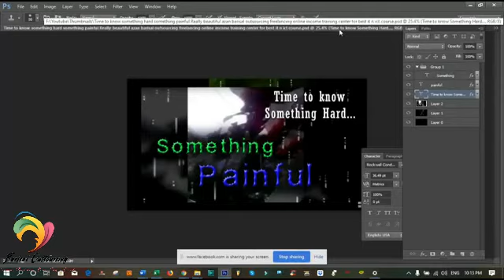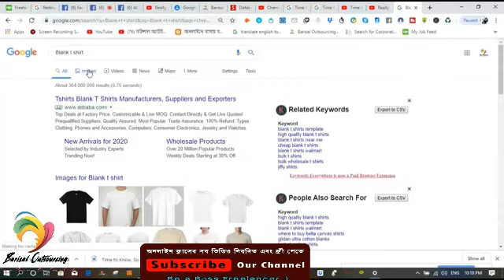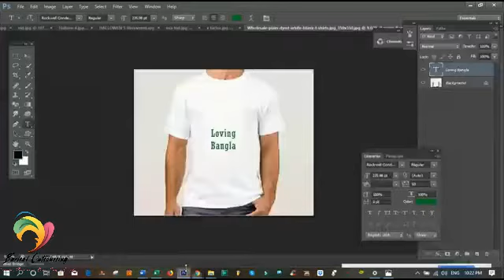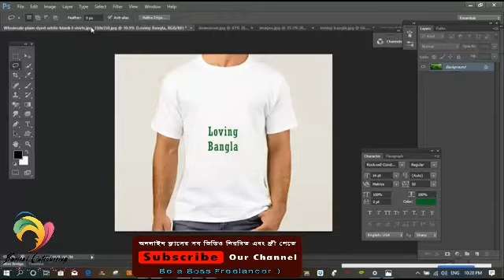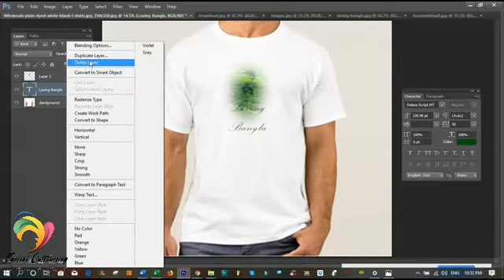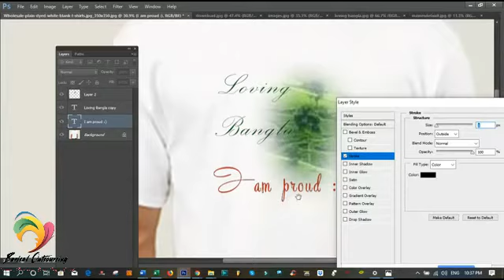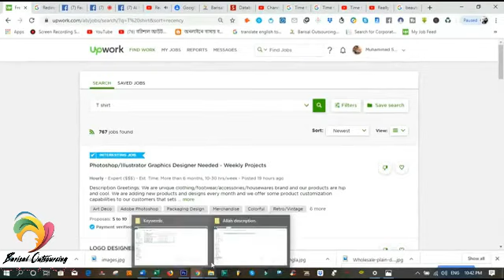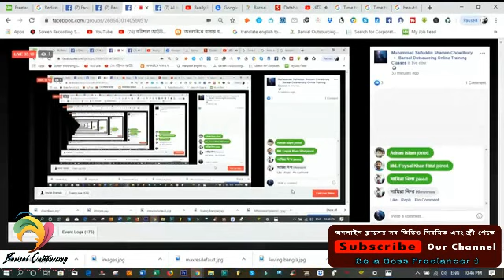T-shirt Design Photoshop Mockup টি-শার্ট ডিজাইন ফ্রিলান্সিং Barisal Outsourcing বরিশাল আউটসোর্সিং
We will learn T-shirt Design Photoshop Mockup  টি-শার্ট ডিজাইন এডোবি ফটোশপ টিউটোরিয়াল from Barisal Outsourcing Freelancing Income for best outsourcing training.
আজকের ক্লাস এডোবি ফটোশপ টিউটোরিয়ালে দেখানো হয়েছে কিভাবে সিম্পল একটি টি-শার্ট  খুব সহজেই ডিজাইন করা যায়। বিদেশী অনলাইন মার্কেটপ্লেস গুলোতে টি-শার্ট  ডিজাইন এর উপরে প্রচুর পরিমান জব পাওয়া যায়। ফলে ফটোশপ ইউজ করে খুব সহজেই টি-শার্ট ডিজাইন শিখে সুন্দর ভাবে ফ্রিলান্সিং ক্যারিয়ার শুরু করা যায়। আমাদের এমন স্টুডেন্ট আছে, যারা শুধুমাত্র টি-শার্ট  ডিজাইন করে বাংলাদেশী টাকায় ১,০০০০০+ আয় করে মান্থলি। কাজেই সবাই, বি সিরিয়াস। ক্লাসের অন্যান্য ভিডিও গুলো ইউটিউবে ফলো করে স্টেপ বাই স্টেপ প্রাকটিস করলে আমরা ৩ মাসের কোর্স শেষে ইন-শা-আল্লহ মাস্টার ফ্রিলান্সার হয়ে যাব 😊

ফ্রিলান্সিং, আউটসোর্সিং অনলাইন ইনকাম কাজ করে প্রচুর পরিমান আয় করা যায় খুব সহজেই। অনলাইনে একজন ফ্রিলান্সার হিসেবে কাজ করার জন্য সবচাইতে সেরা একটি সাইট হল upwork. আর গ্রাফিক্স ডিজাইন করে একজন সফল ফ্রিলান্সার হতে হলে শেখা দরকার এডোবি ফটোশপ। আমাদের এই দুই বিষয় এবং সাথে সাথে ফ্রিলান্সিং এর জন্য আরও জরুরী সব বিষয় গুলো নিয়ে ধারাবাহিক ভাবে বাংলা ভিডিও টিউটোরিয়াল আমাদের চ্যানেলে আপলোড করা হচ্ছে। যারা ফ্রিলান্সিং করে ইনকাম করার সহজ উপায় গুলো জেনে আউটসোর্সিং অনলাইন ইনকাম এর মাধ্যমে নিজেদের উজ্জ্বল ভবিষ্যৎ গড়তে চায় তাদের জন্য আমরা আছি আন্তরিকতা নিয়ে সবসময়, ইন-শা-আল্লহ।

আমরা বরিশাল আউটসোর্সিং অনলাইন ট্রেনিং কোর্স এর বাংলা টিউটোরিয়াল এর মাধ্যমে খুব সহজে, একেবারে বেসিক অবস্থা থেকে শুরু করে পুরো প্রফেশনাল মানের কাজ শিখানোর জন্য এবং নতুনদের সহজে বুঝার জন্য খুব বিস্তৃতভাবে আমাদের ভিডিও গুলো বানাচ্ছি ফলে আমাদের ৩ মাসের কোর্স এর সব ভিডিও গুলো মন দিয়ে দেখলে আশাকরি কোন অসুবিধা থাকবে না। আমাদের সব ক্লাসের ভিডিও গুলো নিয়মিত পেতে আমাদের চ্যানেল সাবস্ক্রাইব করে যদি কেউ সময় নিয়ে প্রাকটিস করে তাহলে ইন-শা-আল্লহ আগামী ৩ মাসের মধ্যে সে একজন সফল ফ্রিলান্সার হিসেবে নিজেকে খুব সহজেই প্রতিষ্ঠিত করতে পারবে।

যোগাযোগঃ বরিশাল আউটসোর্সিং
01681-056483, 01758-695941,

তাহলে যে কোন টিউটোরিয়াল ভিডিও আমাদের চ্যানেলে আপলোড হবার সাথে সাথে আপনার কাছে পৌঁছে যাবে 😊 হ্যাপি ফ্রিলান্সিং।

Barisal Outsourcing freelancing training center for best id and ict training course.
how to create a t-shirt mockup,mockup,photoshop tutorial,mockup tutorial,create a mockup,t shirt mockup,
Freelanc, how to make money from home 2019,
make money online 2019 free,upwork freelancing,জিমেইল,online income app 2019,upwork review,
how to make money from home,ways to make money from home 2019,টাকা আয় করার উপায়, ইনকাম করার সহজ উপায়,online job bd,make money from home 2019,how to i learn photoshop cs 2019,online income Bangladesh,basis free training,online income bd 2019,make money from home with no money,how to i learn photoshop cs 6 latest,online income bangla tutorial,ফ্রিলান্সিং ইংরেজি,online income 2019,barisal outsourcing freelancing training,bangla tutorial,
how make upwork account,অনলাইন ইনকাম মোবাইল দিয়ে,ফ্রিল্যান্সিং জব,Simplisctic,ইন্টারনেট মোবাইল থেকে আয়,